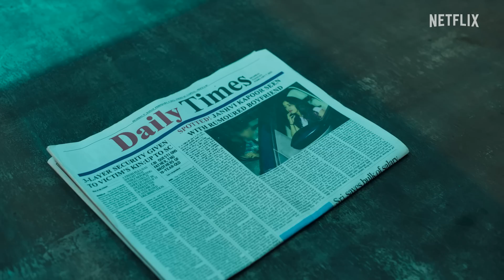Janhvi & Her Boyfriend Problems | Rana Naidu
Watch: Janhvi & Her Boyfriend Problems | Rana Naidu

Janhvi's pap problem was taken care of in a flash, because Rana Naidu can sort ANYTHING! 📸🔥

RanaNaidu is coming to Netflix on March 10 🔥